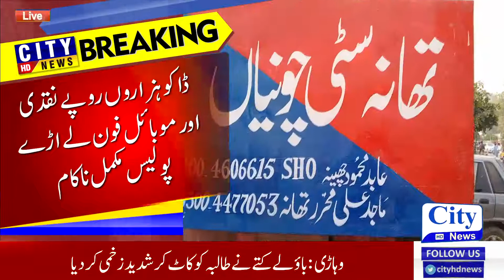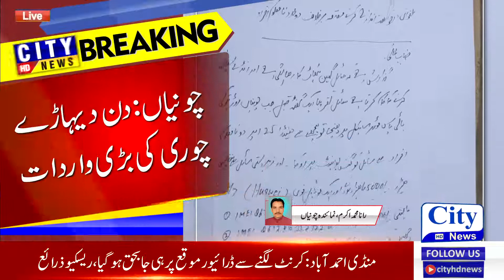CHONIAN MAI DIN DIHARAY CHORI KI WARDAT